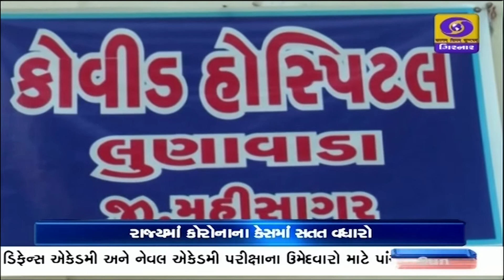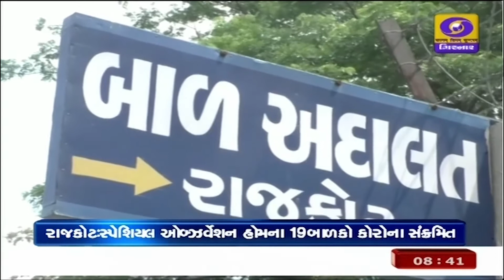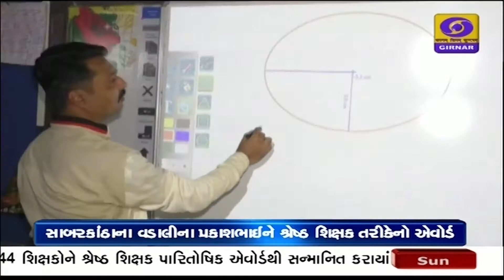Indian Railways to run additional 40 pairs of special trains from 12 Sep.| Morning News | 06-09-2020